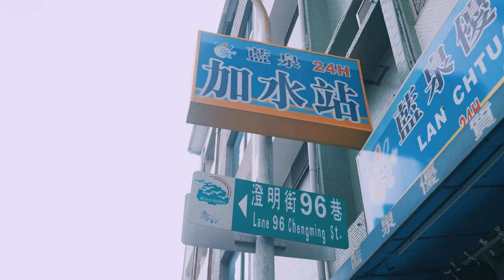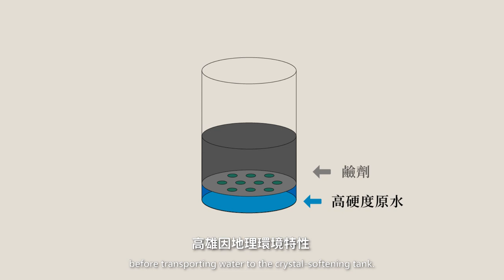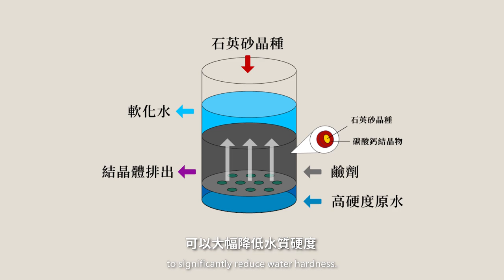【凹凸廣告】高雄水質宣導｜台灣自來水公司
相較於單方面的說詞
透過街訪、盲測，讓民眾實際體驗自來水的改變
能夠更好的提升影片內容的信賴感
再透過實拍與動畫的說明
讓受眾更好理解背後細膩的處理

聯繫凹凸吧～！